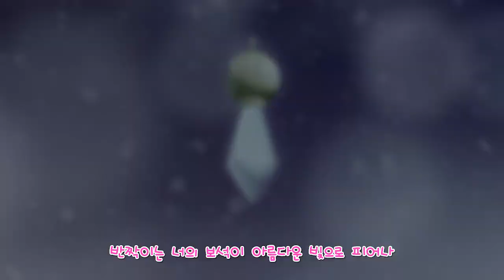[초등 4학년 | 수학비밀일기] 도훈이에게 어둠의 기운이 | 웹툰 | 수학만화 | 재미수학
"도훈이의 눈동자 색이 이상해"

미나의 흑마법에 걸려 조종당하는 도훈이와 네로를 찾고 있던 성하가 마주쳤어요.
평소의 도훈이가 아님을 눈치 챈 성하.
어떻게 해야 도훈이에게서 어둠의 기운을 몰아낼 수 있을까요.

상냥한 도훈이로 돌아올 수 있을까요?

4주간 밀크티타임과 함께하는 밀크T 홈스쿨링!